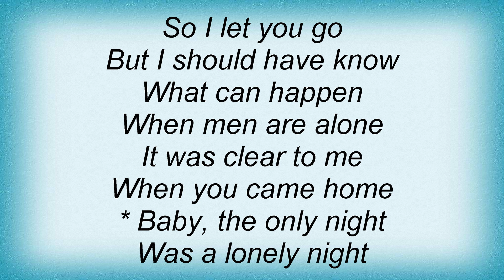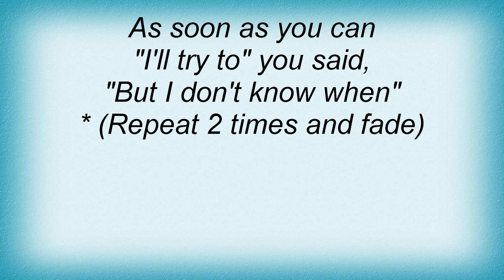Arabesque - The Only Night Was A Lonly Night Lyrics